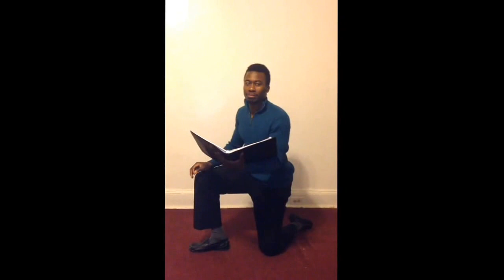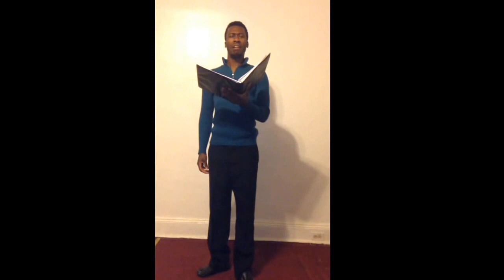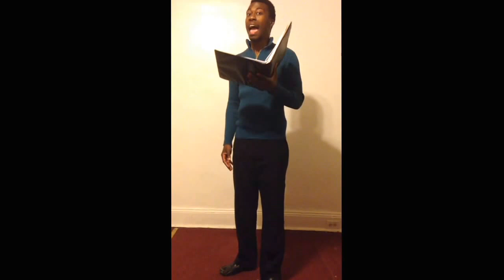Vincent Hale Ragtime Audition "Coalhouse Walker Jr."